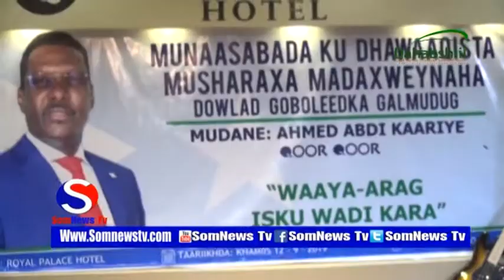Musharax axmed cabdi kaariye ayaa ku dhawaaqay inuu taganyahay XIlka Maamuka Galmudug